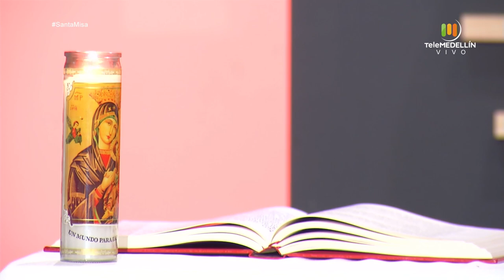SANTA MISA 21 de enero de 2021 [Santa misa] Telemedellín